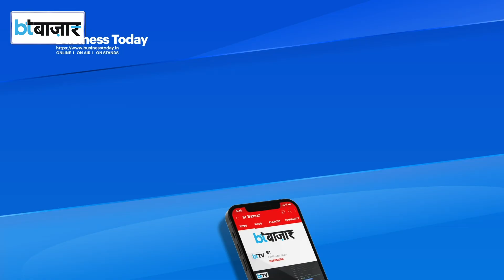देश के इन दिग्गज अरबपतियों के पास हैं कौन से प्राइवेट जेट?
India Richest Man: भारत के रईसों की लिस्ट में कई दिग्गज उद्योगपतियों का नाम शामिल हैं. इस समय भारत के रईस विदेश यात्रा के लिए अपने प्राइवेट जेट का इस्तेमाल करते हैं,. इस समय भारत के रईस लोग यूरोप और अमेरिका जैसे देशों की लंबी यात्रा के लिए भी प्राइवेट जेट का इस्तेमाल करने लगे हैं. इस लिस्ट में अडानी ग्रुप, सीरम इंस्टीट्यूट, पूनावाला और सन टीवी जैसे कई दिग्गज शामिल हैं.